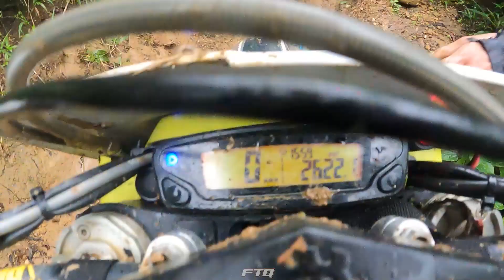NEKAD MASUK JALUR CIBAKATUL😮😱 | JALUR UDAH KAYA HUTAN RIMBA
Yuhuu ada yang baru nih‼️‼️
Di video kali ini terabasan ke jalur cibakatul yang udah jarang orang lewatin, jalur nya udah parah sampe ketutup rerumputan.

Mau Tau Keseruannya??!! Langsung aja cuss ke youtube FTQ ADVENTURE🔥💨

Siuuuuuuu💨